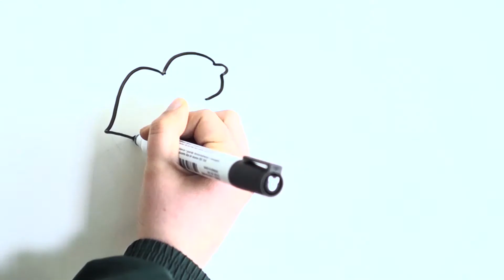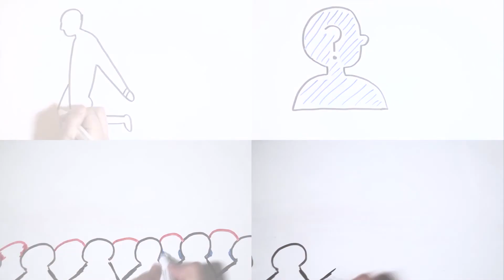Campaña TodaLaVerdadTodaLaJusticia (2017)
Londres 38 exige “Toda la verdad y toda la justicia” sobre los DD.DD.

La campaña busca interpelar a los tribunales de justicia y al Ejecutivo sobre la impunidad permanente sobre estos crímenes y sobre las desapariciones de personas detenidas en democracia.

La campaña “Toda la Verdad, Toda la Justicia” exhorta no sólo a la impunidad presente sobre los crímenes de la dictadura, sino también al manto de ocultamiento de las redes de protección de los agentes del estado, además de las empresas y civiles que colaboraron en estos crímenes, que hoy siguen impunes.